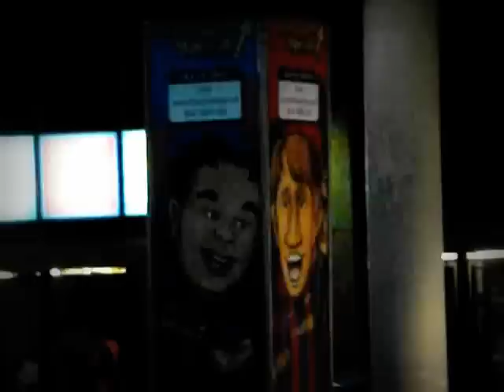A Night At The Camp Nou!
A short document I made about my visit at the Camp Nou during group stage match between FC Barcelona and FC Viktoria Plzeň. I hope you will like it.

Apologize the bad quality of the clips, the footage was taken by my camera, which is not made for taking HD videos.